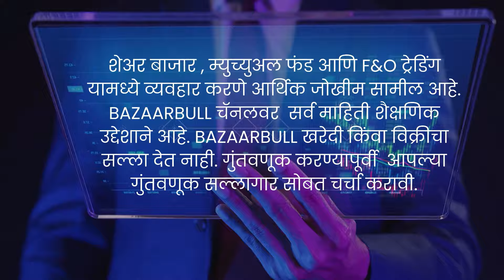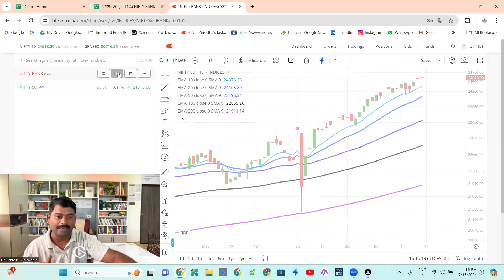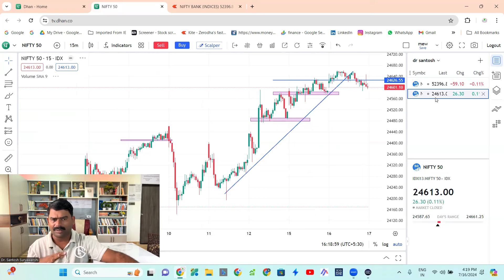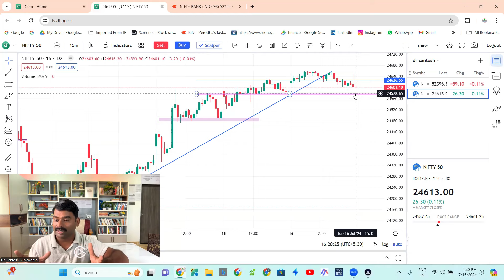Nifty Prediction and Bank Nifty Analysis | 18 July 2024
इंडेक्स आणि स्टॉक ऑप्शन ट्रेडिंग लर्निंग ग्रुप जॉईन करण्यासाठी. *Zerodha , Angle and Aliceblue* मध्ये आमच्या लिंक मार्फत डिमॅट अकाउंट ओपन करणे करणे अनिवार्य आहे. 🙏अकाउंट ओपन झाल्यानंतर तुमचा रजिस्टर्ड मोबाईल नंबर नाव पाठवून द्या. डिमॅट अकाउंट ओपन करण्यासाठी पुढील लिंक चा उपयोग करा.*

Dr.Santosh Suryawanshi
Zerodha
Signup and open a Zerodha trading and demat account online and start investing

Open a trading and Demat account online instantly and start investing for free on Kite